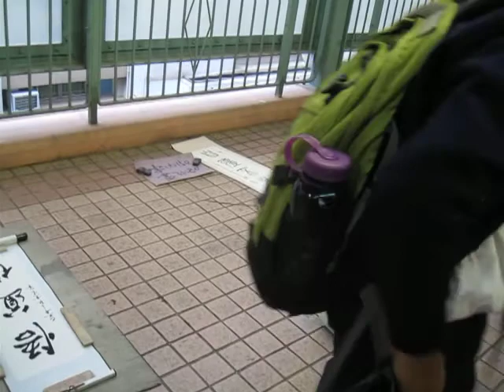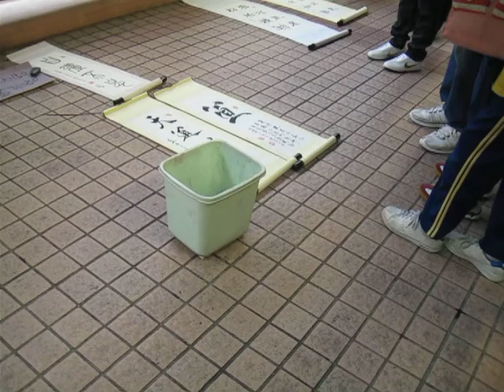Mouth handwriting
2009 November 14
Mongkok
HONG KONG